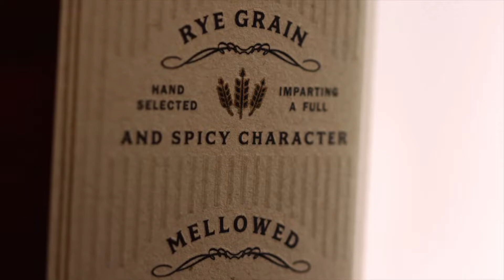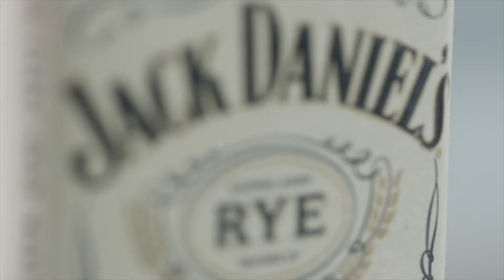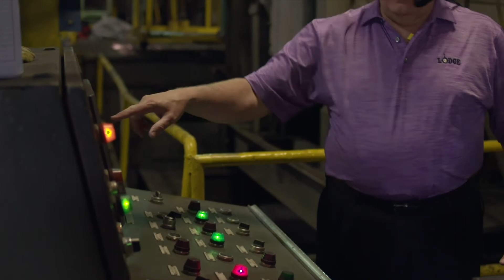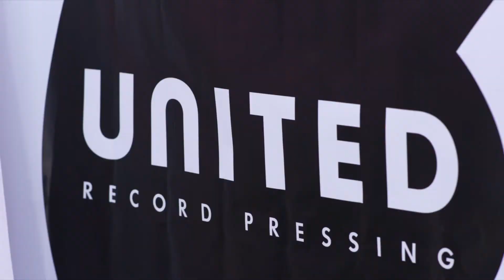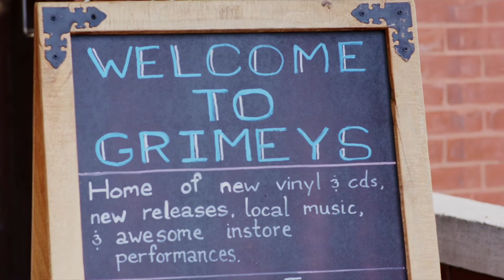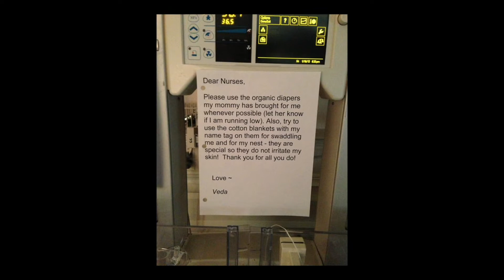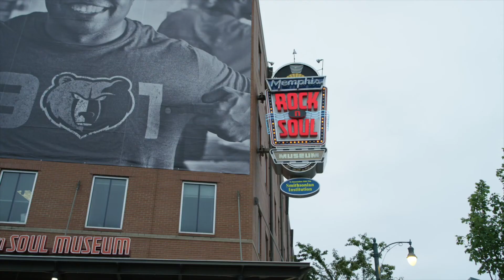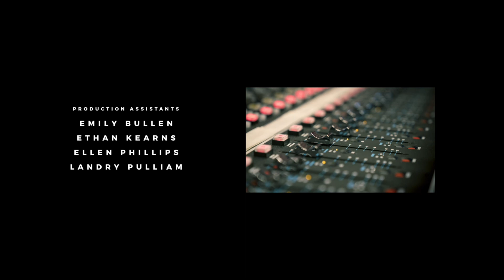Remastered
Jack Daniels, Lodge Cast Iron, United Record Pressing, Prophetik, St. Blues Guitar, and Pitchwire with Designsensory